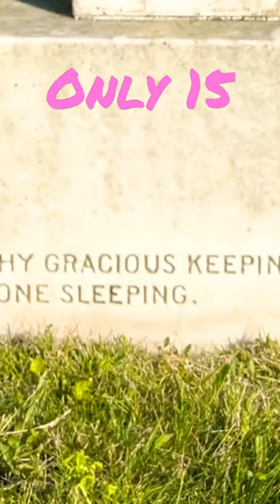￼Margaret Ann Jackson’s Grave - Only 15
Cemetery exploration- Margaret Anne Jackson,related to a Maryland governor,died at no information came up on this unfortunate Girl who died at onl 15 years of age. Lots of full length videos on channel,check some out,and Thanks for Stopping by.